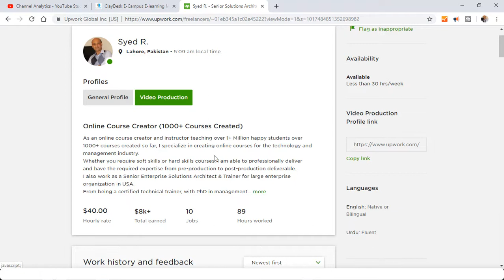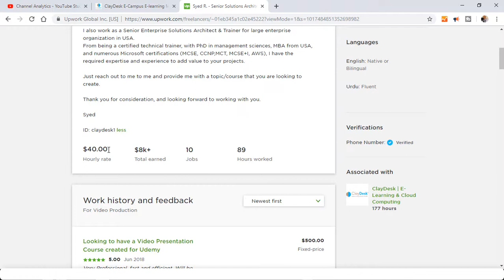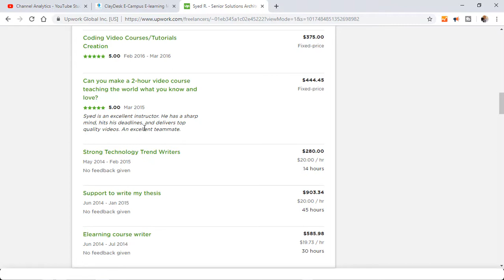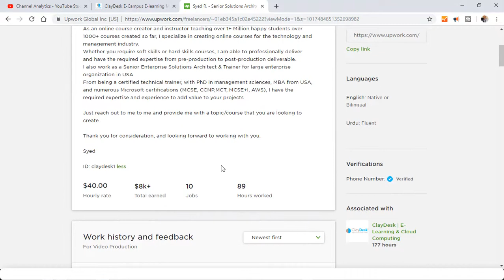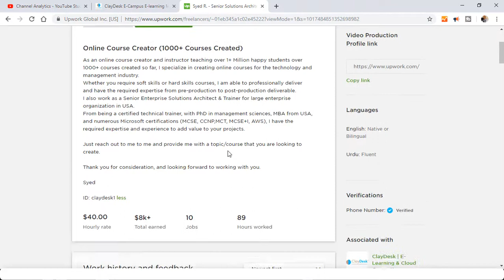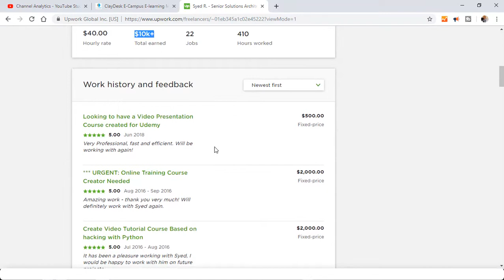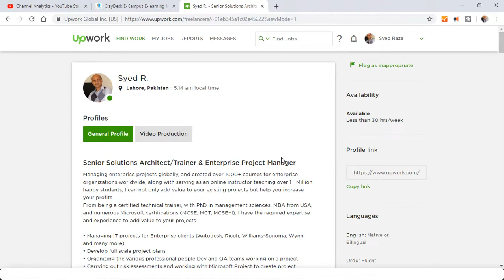Upwork tutorial for beginners 2019 | Hindi | Urdu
If you want to make money then you must watch this Upwork tutorial so that you can earn.

1. (FREE Course List) Get a FREE Course.

2. **For FREE WEB HOSTING** by ClayDesk.

Get Paid For Your Opinions Today!